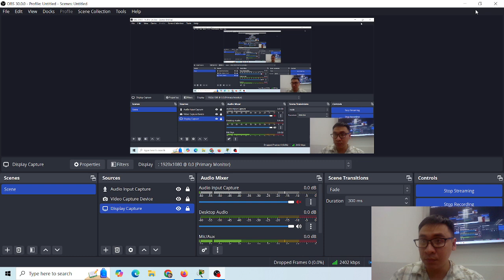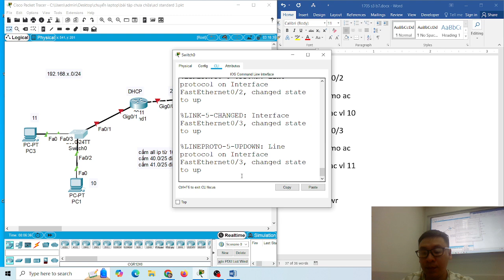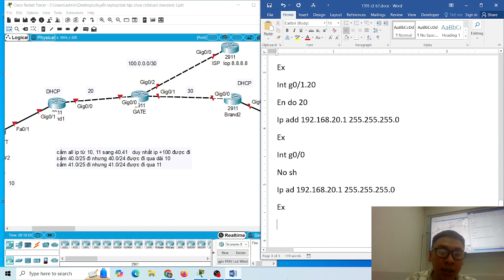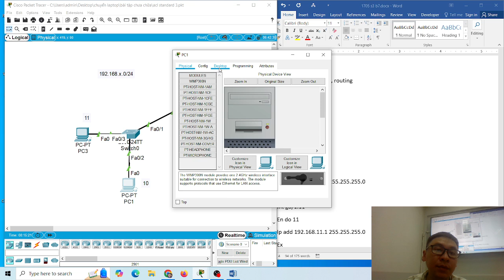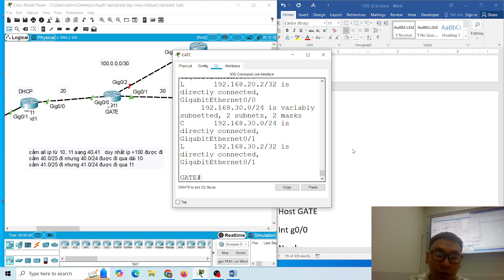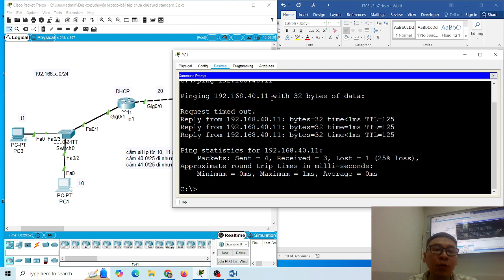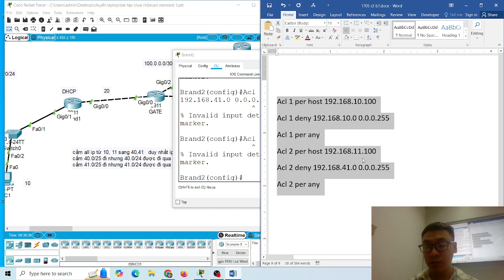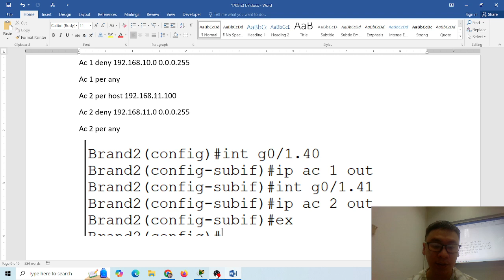chữa lab acl standard part 2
Chúc bạn có những kiến thức bổ ích!
Đừng quên ủng hộ mình nhé!
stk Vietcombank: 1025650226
Kênh duy nhất của Giảng viên Phương Đào Viết